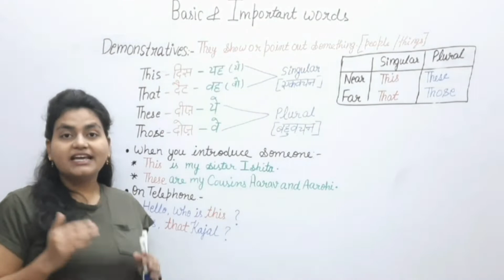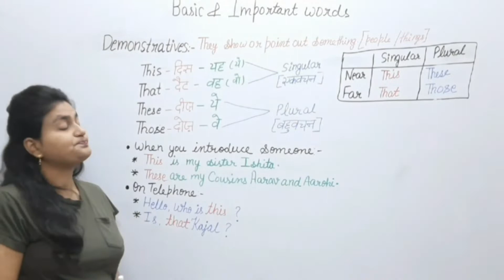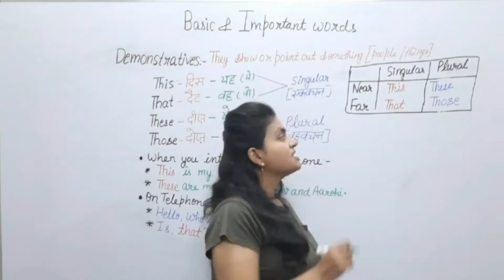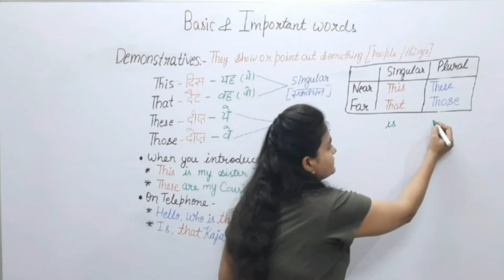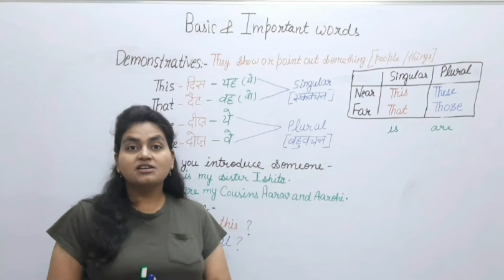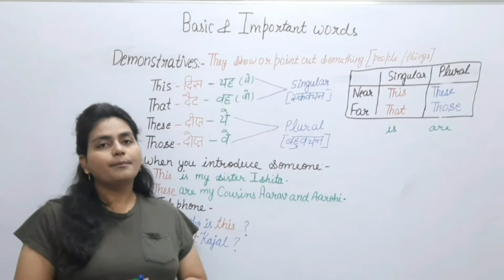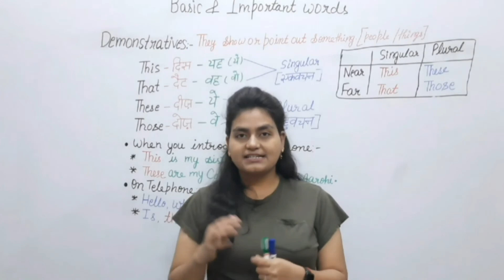Sikho Sikhao Series [Basic English] Part -8| Basic and important words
Sikho Sikhao Series [Basic English]| Basic and important words| @learnteachandgraow
इस सीरीज में आप बिल्कुल शुरुआत से अंग्रेज़ी सीखेंगे। आज की  वीडियो में हम daily use होने वाले english ke basic and important word this,that,these and those क्या होते है, कब कहां और कैसे इनका प्रयोग करना है ये सीखेंगे।
वीडियो में आपका हार्दिक स्वागत है।
अपने प्रश्न और सुझाव आप कॉमेंट में लिख कर मुझे बता सकते है।
It's useful video for parents and kids .

basic english  day -8
अंग्रेजी सीखें शुरुआत से
BASIC IMPORTANT WORDS
English सीखने की शुरुआत आज से | बोलना, पढ़ना और लिखना [Hinglish] Sikho Sikhao series
अंग्रेजी बोलना सीखें / English Speaking Practice/ Daily use English words / helping verb meaning
रोज़ बोले जाने वाले English Sentence | Daily Use English Sentence | English Speaking Practice

I love your comments and questions.